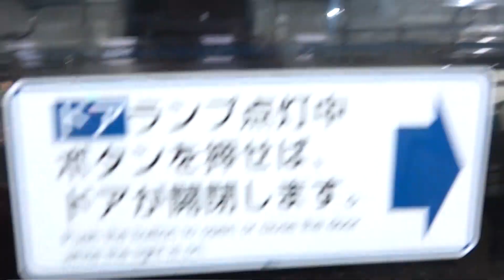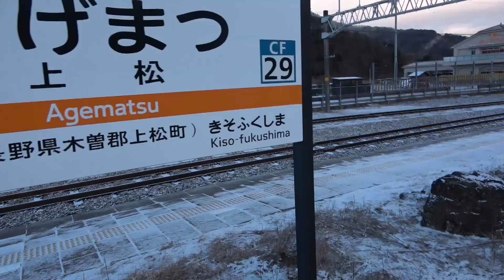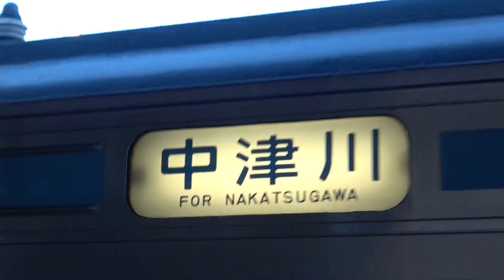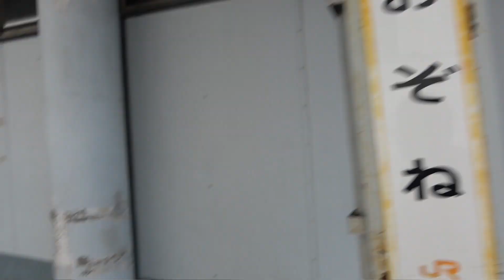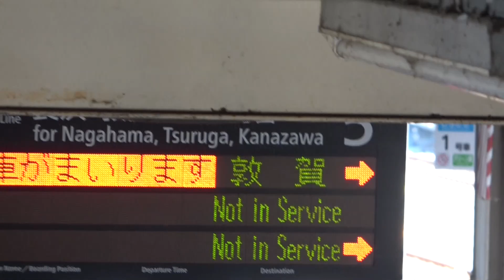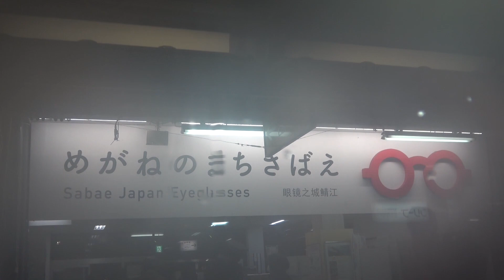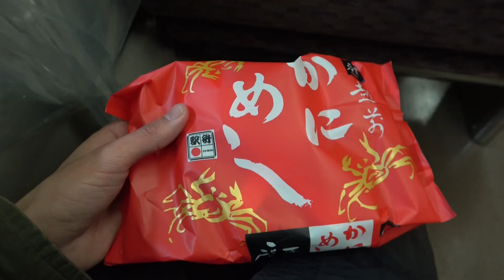【2024年 冬の18きっぷの旅 1枚目】松本→金沢 JR北陸本線 雪の撮り納め 2023年12月23日